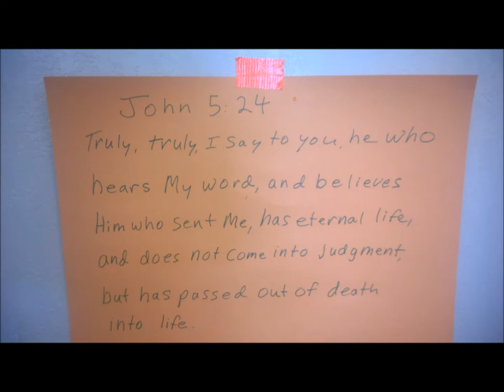SUPER SUMMER WORSHIP VIDEO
i know what it is like to feel numb during church services and just go through the motions of  being a christian. At this camp i experienced real worship that broke my heart. i think that is the key to real worship.  the song is made by: Matt Papa & Hank Murphy.